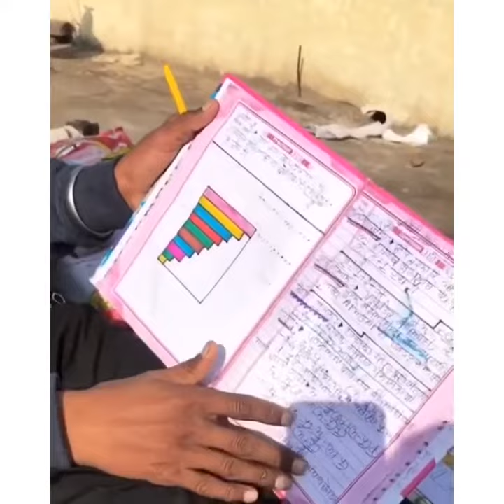Mukh Mantri di board exam di tyaari | Kro All The Best new video of mukh mantri 2019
Babbu Mann supported the mukh mantri | babbu maan ne kitta mukh mantri da samarthan
Mukh Mantri Now Gets Support From Babbu Maan
Mukh Mantri de hakk ਚ ਬੋਲਿਆ Babbu Maan | ਦੇਖੋ ਕੀ ਕਿਹਾ ਬੱਬੂ ਮਾਨ ਨੇ | ਧਮਕ Bass | Dhamak bass
Babbu Maan | Mukh Mantri | Bai Gaal Ki Kaddi Magar Paige Sab | Latest 2019
Mukh Mantri
Latest Punjabi Song 2019
Dhamak The Bass
Babbu Maan - Mukh Mantri - Bai Da Kattad Fan - Latest Live 2019
Babbu Maan Support Mukh Mantri Dhamak The Base Song Wale De
babbu maan boliya mukh mantri de haq ch ... ki keha babbu mann dekho video
CHANDIGARH DI DUKAAN || Mukhmantri || Latest New song 2019 || Sukhsandhu || Sony maan
Exclusive : Sidhu Moose Wala First Time Speaks about Babbu Maan
Mukhmantri nu kita support babbu maan ne
babbu maan support mukhmantri
Mukh mantri new video
Latest video mukhmantri song
Mukh mantri video
Mukh mantri ki boleya
Babbu maanne ditaa jwaab
Babu maan bolya mukhmantri baare
Mukh mantri ne paayi dhamak puri
Industry hilaayi mukh mantri ne
Mukh mantri nu kita support himanshi khuruna
Himanshi khurana ne support kiti mulh mantri
Mukhmantri latest news
Mulhmantri babbu maan
Mukhmamtri new song video
Mukhmantri punjabi video
Punjabi mukhmantri video
Pumjabi mukh mantri new videoukh mantri
Mukhmantri support nri veer
Mukh mantri new latest video punjabi mukh mantri
Mukhmantri new video
New video punjabi mukhmantri